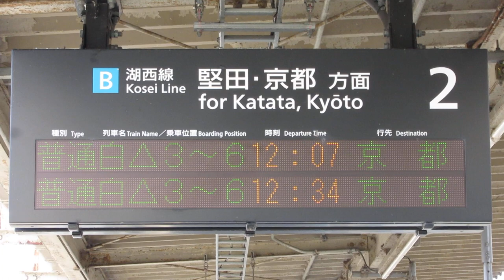湖西線 小野駅 ホーム 発車標(LED電光掲示板) JR西日本 2019/2 その2